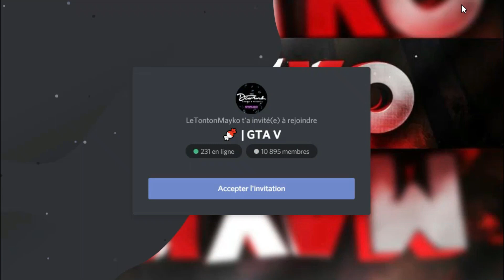TENUE MODDER SUR GTA V ONLINE EN 1.50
Psn → zlMayko-
Snap  → e_zxby

Daazy : 593€
Trakss : 80€
Abdel : 73€
Siko : 48€

100 ✅
1000 ✅
2000 ✅
3000 ✅
4000 ✅
5000 ✅
6000 ✅
7000 ✅
8000 ✅
9000 ✅
10000 ✅
20000 ✅
30000 ✅
40000
50000